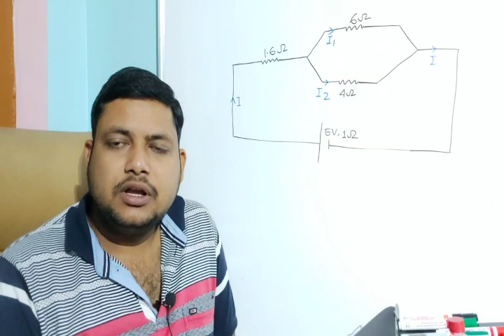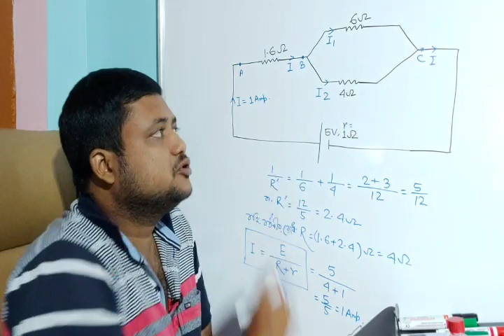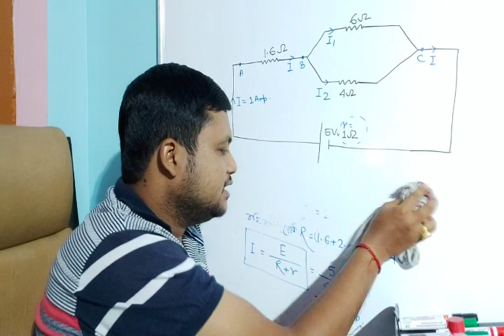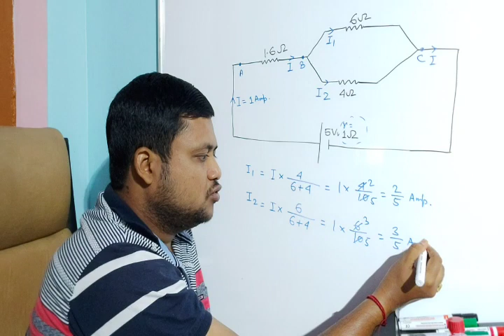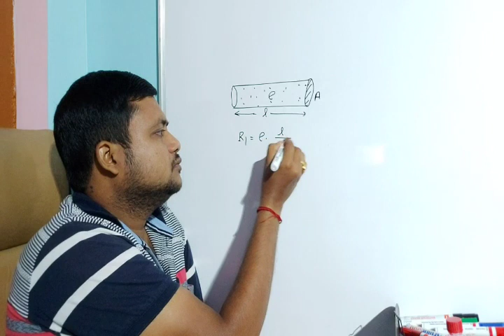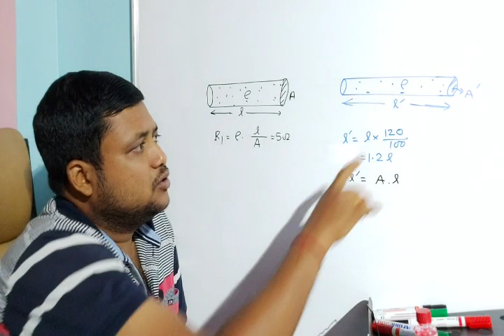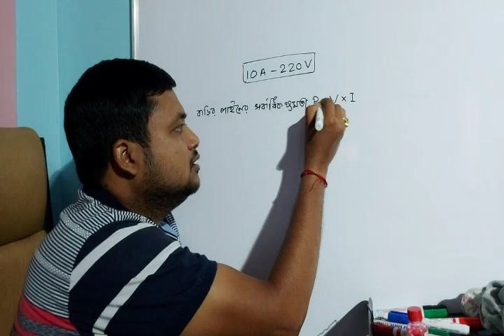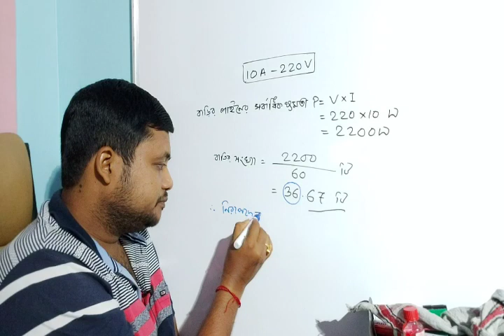চলতড়িৎ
দশম শ্রেণী